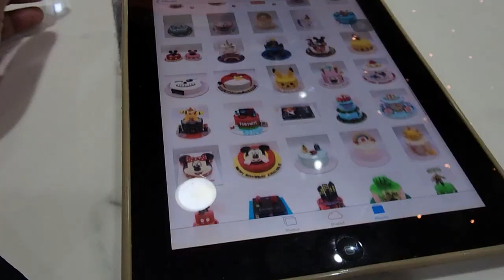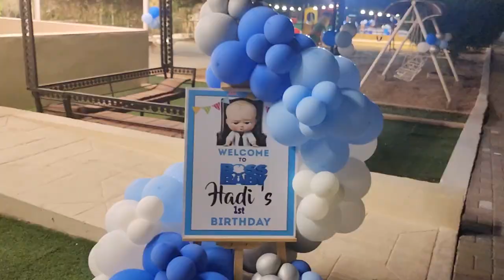The Long-Awaited Celebration: HADI's Unforgettable 1st Birthday